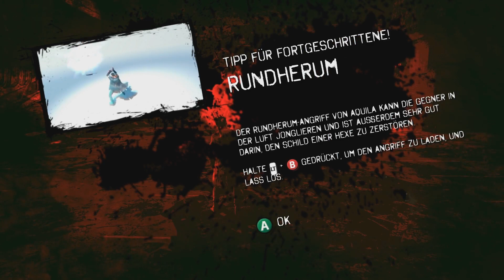Let's Play DmC Devil May Cry #014 [PC][German][FullHD] - Scheiß Joystick!!!!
Freut euch auf fette Combos, Schockmomente uvm.

Bursty
Ihr wollt noch andere Let's Plays sehen?

---Empfohlene Systemanforderungen---

Betriebssystem: Windows Vista/XP, Windows 7, Windows 8
Prozessor: AMD Phenom II X4 3 Ghz oder höher, Intel Core2 Quad 2.7 Ghz oder höher
Speicher: 4 GB RAM
Festplatte: 9 GB freier Festplattenspeicher
Grafikkarte: AMD Radeon HD 6950 oder höher
DirectX: 9.0c oder höher
Sound: Standard

---Ihr wollt das Spiel haben?---
Dann kauft es hier und unterstütz uns Freunde ;-)
( Ihr habt keine Nachteile oder Nebenkosten )